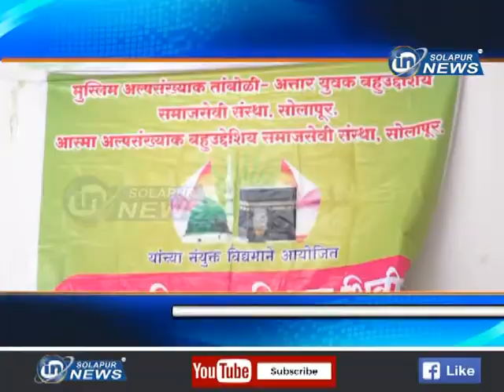HAJ SHIBIR | 25 06 2018 | IN SOLAPUR NEWS